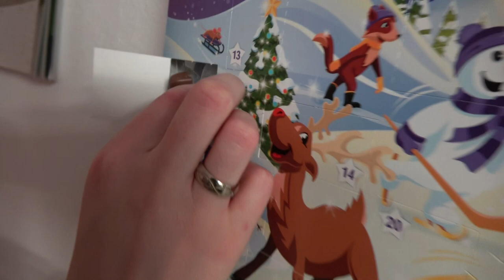1. Advent: Wir basteln einen Adventskranz 🎄 VLog deutsch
Wir haben aus alter Adventskranzdeko und frischen Tannenzweigen einen wunderschönen Adventskranz gebastelt. Und da heute schon der erste Advent ist, haben wir auch gleich die erste Kerze angezündet. =)